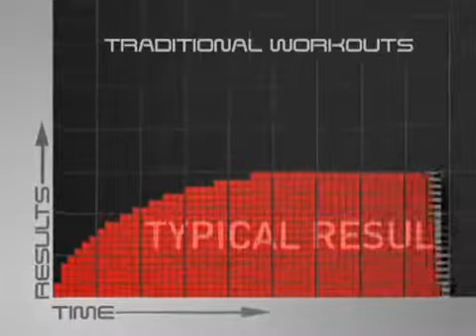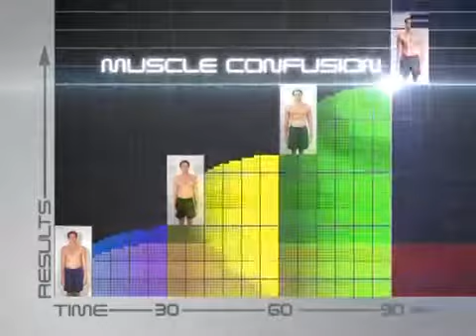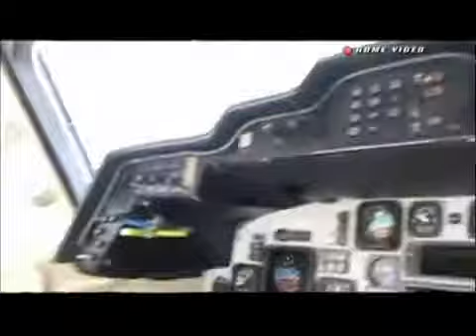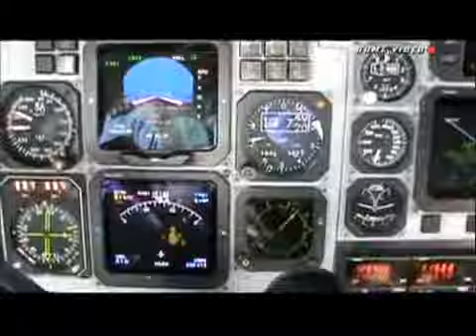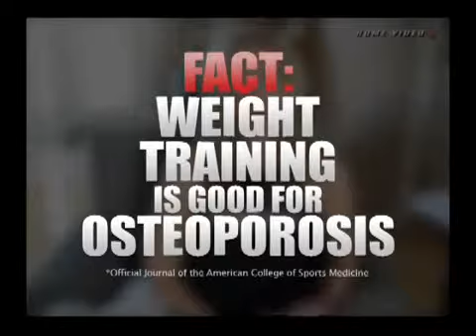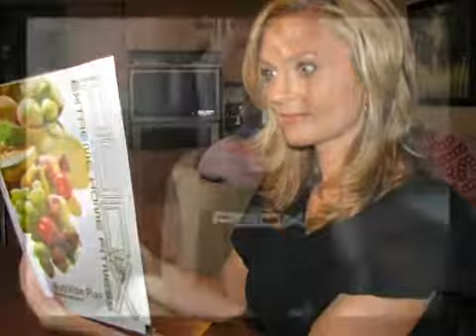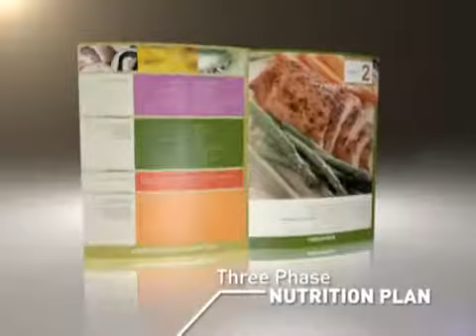Beachbody Video DVD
bought this after seeing the P90X program on TV and researching it was recommened that beginners or folks out of shape should do the power 90 program first.

I took the advice and got the Power 90 program.

Tony is a great trainer and the first few times you are really tired, but you get used to the program after a couple weeks and that is when you can really push it. If you don't push yourself then you will not see results as fast.

I have just completed 45 days and I went from being 6'1" and 235 (obese) to a built (gained a lot of upper body muscle) 215 and went from a large 38 pant size (really should have been 40) to a 35. I am pumped and working out is fun again! I am now moving on to the series 3-4 of the workout and when I finish the 90 days I am ordering P90X to get in even better shape!

The band that comes with the kit si good for starting out, but I went and got the next step up band (heavy) to increase the resistance for some of the work outs. Eventually I will get the adjustable dumb bells to speed up things and allow quick change in weight depending on the workout, but that is later.

If you are out of shape and over weight you gotta try this out!